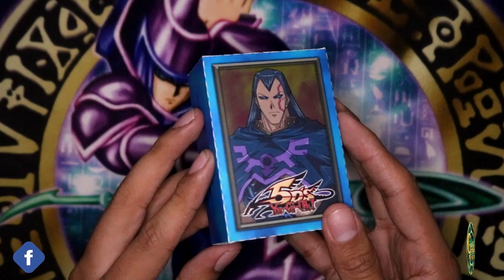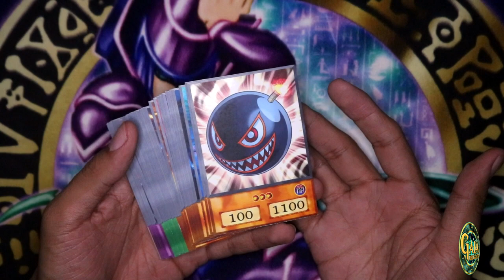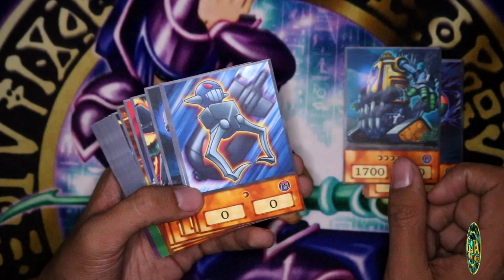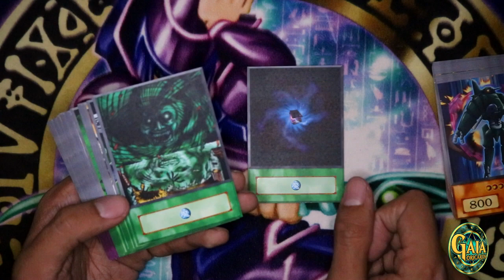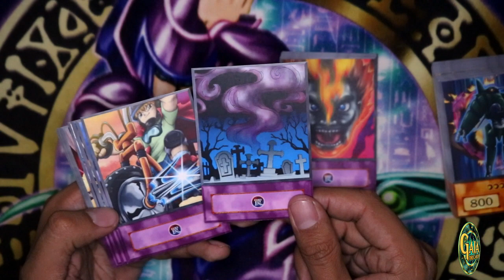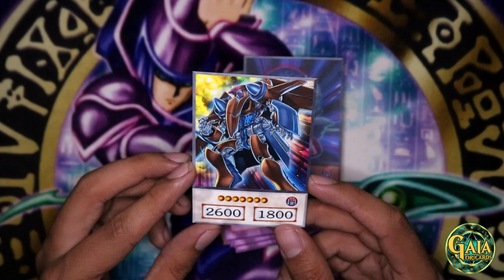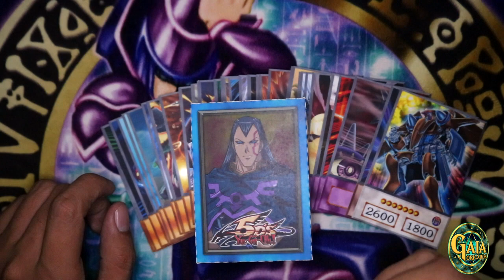Yu-Gi-Oh! | Greiger Deck | Gaia OriCards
Greiger's Anime Deck Profile (ORICA) with 4Kids Anime Style based on the Anime TV-Show. 45 Cards TOTAL!!! For Sales and more, please send me a pm on my networks below. Thanks!